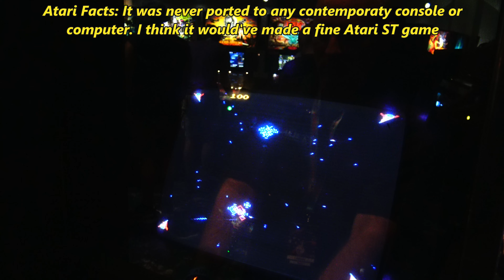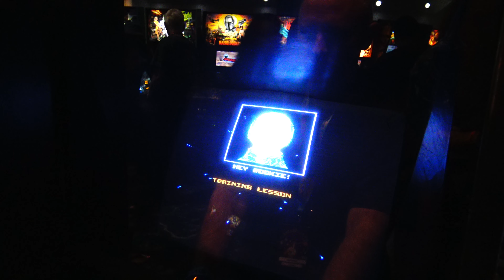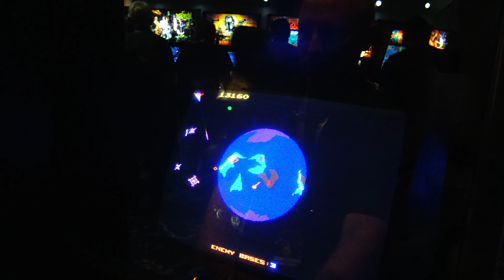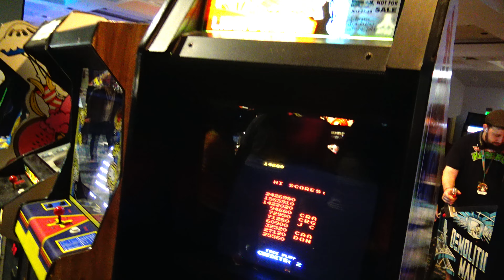Become The Invaders In Atari Force Liberator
- In a sort of pseudo-sequel to Missile Command, Atari Force Liberator reverses the MC concept by having you bomb a planet into submission. I personally enjoy this game more than MC, although the difficulty curve and release date is likely the reason why it was a dud.